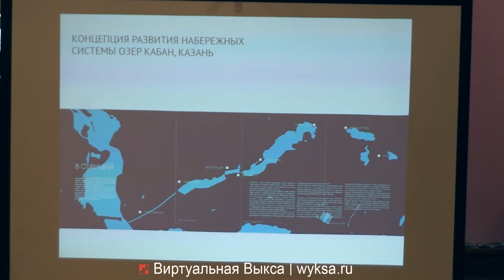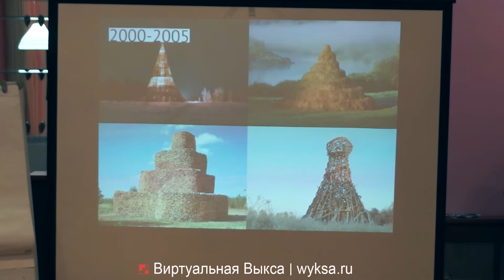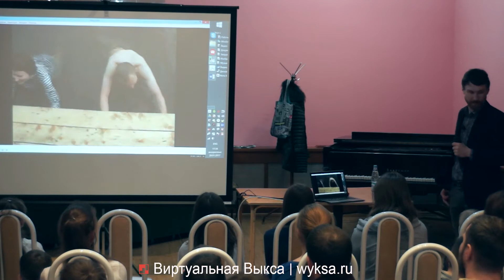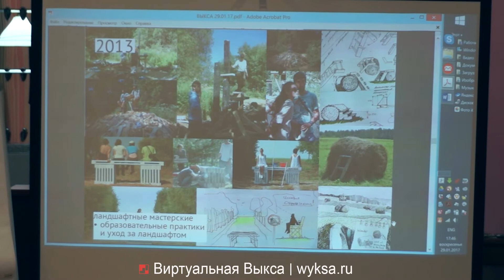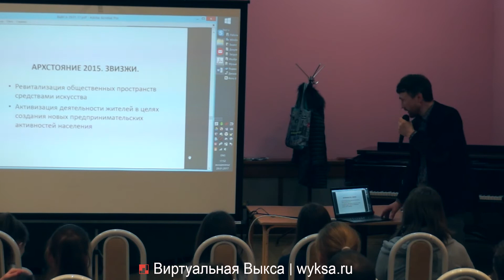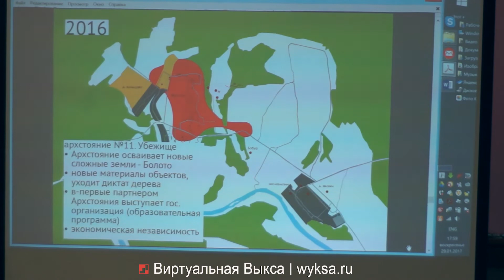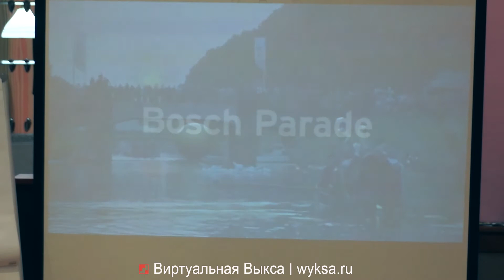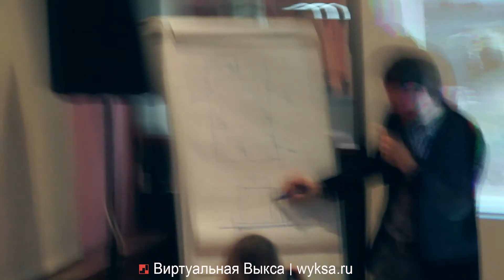В Выксе прошел мастер-класс для участников конкурса «Арт-плот мечты»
29 января в ДК Лепсе округа  Выксе  прошел мастер-класс для участников конкурса «Арт-плот мечты», который провел  Антон Кочуркин, архитектор и куратор конкурса